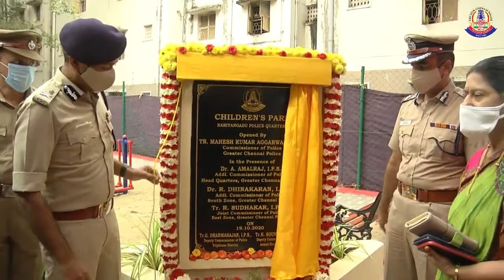Job Fair will be conducted for Police family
காவல்துறை குடும்பத்தினருக்காக மாபெரும் வேலை வாய்ப்பு முகாம் நவம்பர் மாதம் நடைபெறவுள்ளதாக சென்னை மாநகர காவல்துறை ஆணையர் மகேஷ்குமார் அகர்வால் அறிவிப்பு